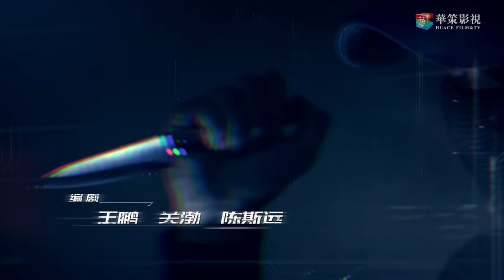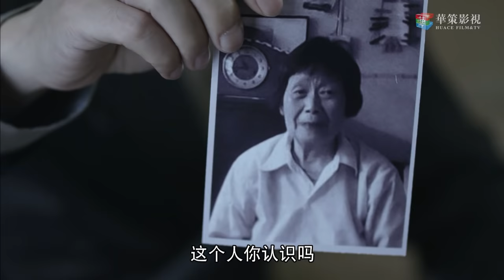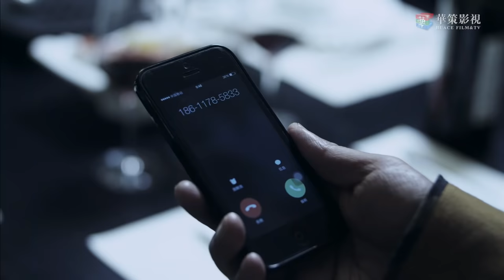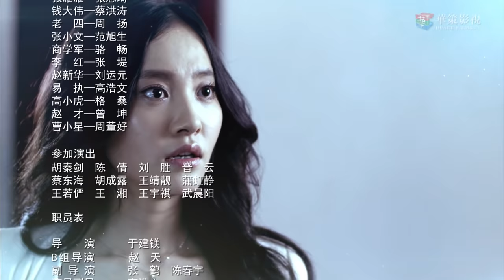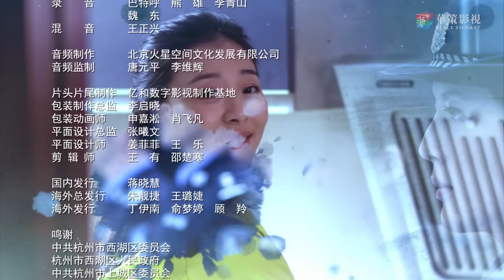《特案追缉》第15集 | 刑侦小组连破惊天悬案，烧脑悬疑挑战智商极限 | 姚卓君、周楚濋主演刑侦涉案剧 | Special Cases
►剧集信息：
导演: 于建镁
编剧: 王鹏 / 关渤 / 陈斯远
主演: 姚卓君 / 周楚濋 / 傅天骄 / 徐以若 / 文梦洋
类型: 剧情 / 犯罪
制片国家/地区: 中国大陆
语言: 汉语普通话
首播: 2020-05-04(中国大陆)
集数: 35
单集片长: 45分钟

►剧情简介：
      江市刑警队特侦组组长童帆通过进修犯罪现场勘查、犯罪心理高级课程，希望为刑侦工作开拓出新的境界，走出一条科技强警科学刑侦的新路，同时还建议引进心理辅导机制，对长期处于高压工作环境、面对穷凶极恶犯罪分子的干警进行心理干预。此时，江市发生了一系列恶性案件，特侦组全面进入侦查，却发现隐藏在凶案背后的一个危害社会安全的大阴谋。在一次次深入案件的调查中，童帆忍受着常人难以承受的压力，带领特侦组成员通过对犯罪心理和犯罪现场的完美还原等科学技术手段，与时俱进办案，拨开重重迷雾，历经艰难险阻，最终将犯罪分子一网打尽。特侦组最终保护了人民群众和国家财产安全。

►Synopsis ：
An Lei, the leader of the special investigative unit of criminal police team in Rongdu City, just comes back from overseas study. The accidental death of his wife is always haunting his mind. An Lei gets acquainted with Chen Huan, Gu Fei, Ou Jiajun and Wang Haibing in the police team. He also knows Xi Wei, the psychological counselor of the police team and legal counsel in the company of Chai Zongyuan who is his old comrade-in-arms. An Lei meets with a series of cases after he just came back. He finds that all these cases had subtle connections with Chai Zongyuan during investigations. Zhong Wenwen, Xi Wei’s best girlfriend, is a journalist in Rongdu City’s TV station. She is greedy for power and money and has vague relationship with Chai Zongyuan. Under the seeming quiet appearance of Rongdu City, there exist many conspiracies. During investigations, An Lei and his partners have caught criminal defenders in an action and finally find out the real conspirator, Chai Zongyuan. A series of anti-social conspiracies planned by Chai are smashed with the efforts of everybody. And the members in the special investigative unit also get praised.